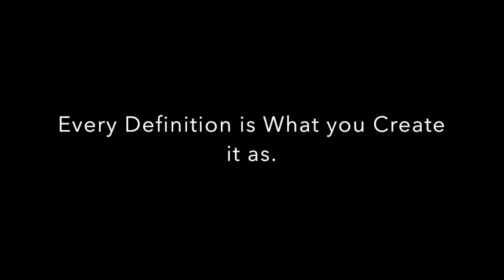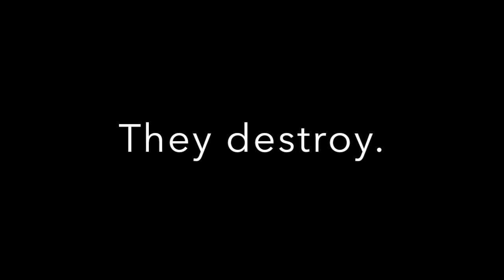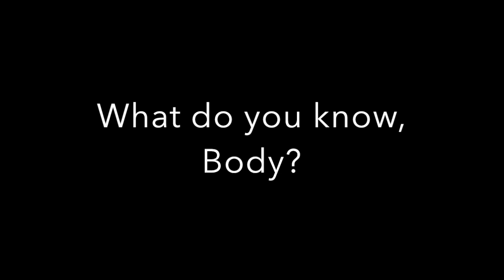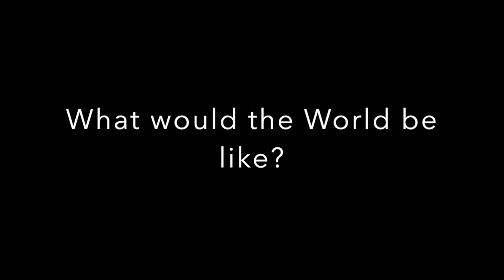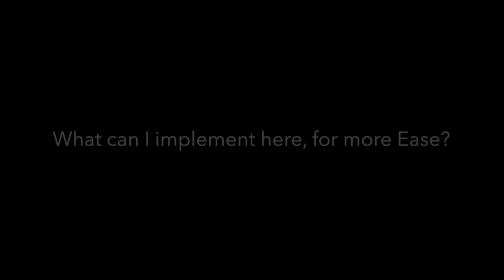Let's Dance! Shall We? - Monday Morning Inspiration with Bettina Madini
What if Life Was a Dance? And what does this mean?

What if it's not about the heaviness, what if it's not about 'being airy-fairy' either?

Can you imagine. you had such an ease in your life, also with your body, with the people around you, with everything that's going on in the world, that nothing could bring you 'off center', and you can be totally present and have lightness as your companion and keep creating?

'Joy of Creation'. the space of the forest... Just for a moment, imagine, you created always WITH your body! .

Bettina Madini is a European artist and singer and the Founder of the Designer Wearables label 'Magical Bodies'. She has been living and creating in the US since 2004. "What Change Can I facilitate for more Joy on the Planet?" is the power woman's constant question. Trained not only in art, but business and finance and an international bestselling author, for Bettina, creativity is a dance on and beyond the edge of what we think we can create. What Joy is possible with our being here?

More at BettinaMadini.com